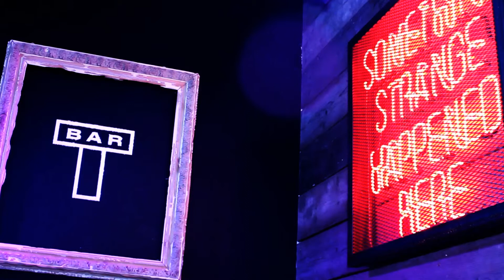Bella's Bawl Charity Video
Bella's Bawl Charity.

A promotional video shot at Tbar in Ayr. Lenny Boyd features along with Jamie Clark.

Filmed and edited by Darragh at MforMovies.

Graphics created in Adobe After Effects.
Audio edited in Audacity.
Animation created in After Effects